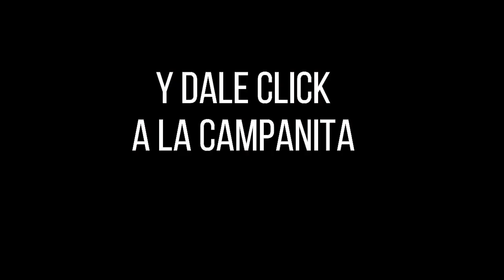EL SINUANO NOCHE Resultados MIÉRCOLES 31 DE AGOSTO de 2022 ✅🥇🔥💰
Hola buenas noches, te presentamos los resultados de las loterías y chances en Colombia, vamos con el Resultados del Chance Sinuano noche del MIÉRCOLES 31 DE AGOSTO de 2022.